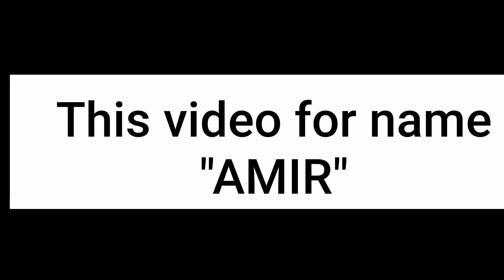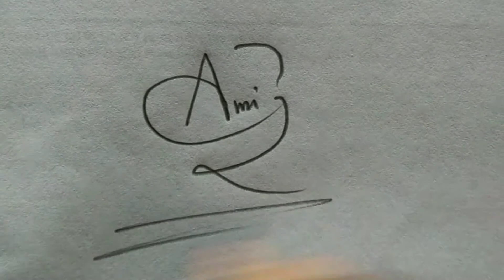AMIR Name Signature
Amir
Channel..Little Plover Designer
if you want I make a signature video for you
so comment me your full name
agar aap bhi chahte hai ki me aap ke liye signature ki video
banau to aap apna pura naam comment box me likhe..